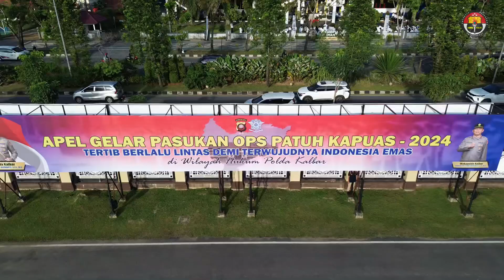Operasi Patuh Tahun 2024 Polda Kalbar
Polda Kalimantan Barat Gelar Operasi kepolisian Kewilayahan dengan sandi “Operasi Patuh Kapuas 2024” yang akan berlangsung selama 14 Hari kedepan terhitung mulai tanggal 15 Juli 2024 – 28 Juli 2024, yang melibatkan ±510 Personel, Gelar pasukan ini di pimpin langsung oleh Wakapolda Kalbar Brigjen Pol Roma Hutajulu S.I.K., M.H., di Lapangan Jananuraga Polda Kalbar. Senin (15/7).

Dalam pelaksanaan gelar Operasi Kepolisian Kewilayahan “Patuh Kapuas-2024” tersebut nampak dihadiri oleh Kadishub Prov Kalbar, Kasdam XII/Tpr, Kordinator Kajati Kalbar, Danpomdam XII/Tpr, Kasatpolpp Prov Kalbar, Ka Jasa Raharja Kalbar, ⁠Irwasda Polda Kalbar, dan Pejabat Utama Polda Kalbar.

Wakapolda Kalbar dalam sambutannya menyampaikan bahwa tujuan dilaksanakan Kegiatan Operasi Patuh ini untuk Meningkatkan Kesadaran dan Ketertiban Masyarakat dalam berlalu lintas.

“Dengan meningkatnya Mobilitas di jalan Tentunya Berimplikasi Terhadap Bertambahnya Angka Pelanggaran dan Kecelakaan Lalu Lintas, data pada periode 01 Januari 2024 s/d 01 Juli 2024, Terjadi 536 Laka Lantas, yang menyebabkan 179 Jiwa Meninggal Dunia, 234 Luka Berat, 499 Luka Ringan dan Kerugian Materil Senilai ± 3,2 Milyar Rupiah.” Kata Wakapolda.

Tingkat Resiko Kecelakaan dan pelanggaran Lalu Lintas di Provinsi Kalimantan Barat masih Relatif cukup tinggi dan perlu menjadi perhatian bersama maka diperlukan Kolaborasi dan langkah Partnership dengan seluruh pihak terkait, guna Meningkatkan Kedisiplinan Masyarakat akan Etika dan aturan berkendara, termasuk tindakan nyata dalam menyediakan Fasilitas Jalan yang baik dan memenuhi Standar Keselamatan.

Wakapolda Kalbar berpesan “agar anggota melaksanakan tugas dengan sungguh-sungguh, tanamkan dalam diri bahwa Operasi Patuh Kapuas 2024 merupakan tugas yang mulia yang menyangkut jiwa manusia, siapkan performa terbaik masing-masing personel, terapkan buddy system dan pedomani SOP, agar dapat membantu permasalahan masyarakat yang Berkaitan dengan lalu lintas, laksanakan deteksi dini, inventarisir dan gatur lalu lintas di lokasi blank spot, daerah rawan pelanggaran, kecelakaan dan kemacetan, berikan sosialisasi dan edukasi kepada masyarakat secara masif tentang tertib berlalu lintas” pesan wakapolda.

Maksimalkan sarana media baik media cetak, media elektronik dan media sosial, jalin kerja sama dan sinergitas dengan seluruh pihak, kedepankan penyelesaian yang solutif terhadap permasalahan lalu lintas, jadilah pelopor keselamatan berlalu lintas, yang dapat memberikan contoh dan teladan bagi masyarakat.

Berdasarkan data dari Ditlantas Polda Kalbar dinyatakan bahwa, “selama Periode 01 Januari 2024 S.D 01 Juli 2024 terjadi 536 Laka Lantas yang menyebabkan 179 Jiwa meninggal Dunia, 234 luka berat, 499 luka ringan dan kerugian materil senilai ±3,2 Milyar Rupiah” Ucap Wakapolda.

Wakapolda memberikan penekanan untuk dipedomani oleh seluruh personel yang melaksanakan Operasi Patuh Kapuas 2024, “Kedepankan edukasi kepqda pengendara agar memahami dan mengetahui betapa pentingnya tertib berlalu lintas. Laksanakan tugas dengan sungguh-sungguh, Siapkan performa terbaik, Laksanakan Deteksi dini, Berikan Sosialisasi dan Edukasi, Jalin Kerja sama dan Sinergitas dengam seluruh pihak, Jadilah Pelopor keselamatan Berlalu lintas” ungkap Wakapolda.

“Ingatlah setiap nyawa dijalan raya sangat berharga, jangan biarkan melayamg sia sia dan meninggalkan nestapa bagi keluarganya” Tutup wakapolda.